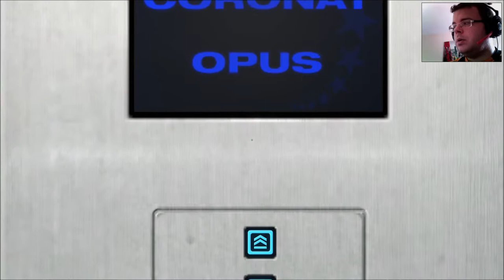How Not To Play - Mirrors Edge Part 4!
Mirror's Edge is a single-player, first person, action-adventure platform video game developed by EA Digital Illusions CE (DICE) and published by Electronic Arts. The game was announced on July 10, 2007, and was released for the Xbox 360 and PlayStation 3 in November 2008. A Microsoft Windows version was released on January 13, 2009. Mirror's Edge is powered by the Unreal Engine 3, with the addition of a new lighting solution, developed by Illuminate Labs in association with DICE.

The game has a brightly colored style and differs from most previous first-person perspective video games in allowing for a greater freedom of movement with regard to its 3D environment, allowing for a wider range of actions—such as sliding under barriers, tumbling, wall-running, and shimmying across ledges; in having no heads-up display; and in allowing a range of vision which incorporated the legs, arms, and torso of the character as frequently visible elements on-screen. Mirror's Edge is set in a quasi-futuristic dystopian society, in which a network of 'runners', including the main character, Faith, act as couriers to transmit messages while evading government surveillance. In the style of a three-dimensional platform game, the player guides Faith over rooftops, across walls, through ventilation shafts, and otherwise within urban environments, negotiating obstacles using movements inspired by parkour.